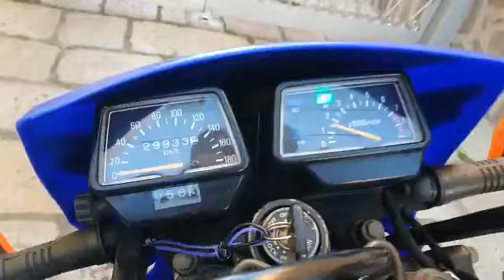YAMAHA XT 600 ANNO 2000 SCARICO G.P.R.